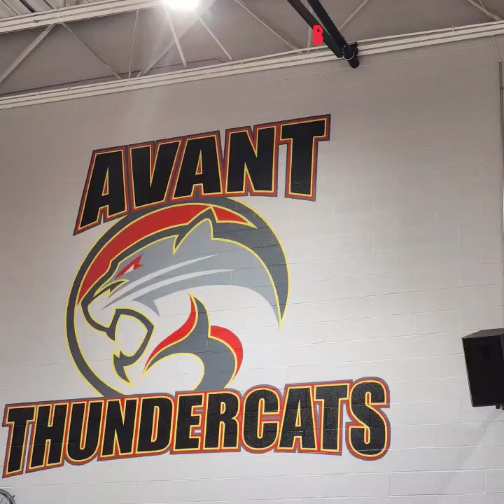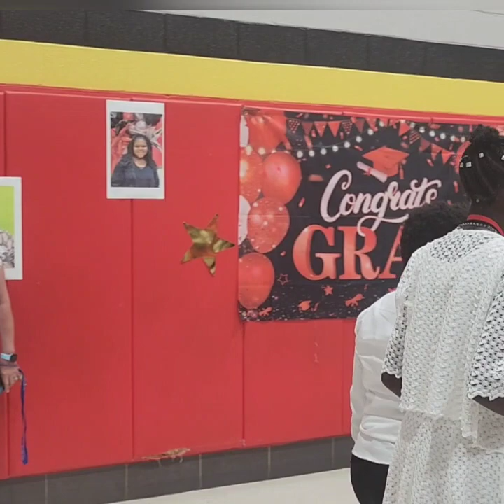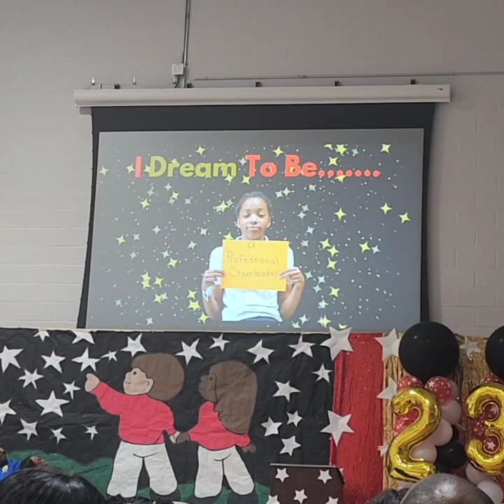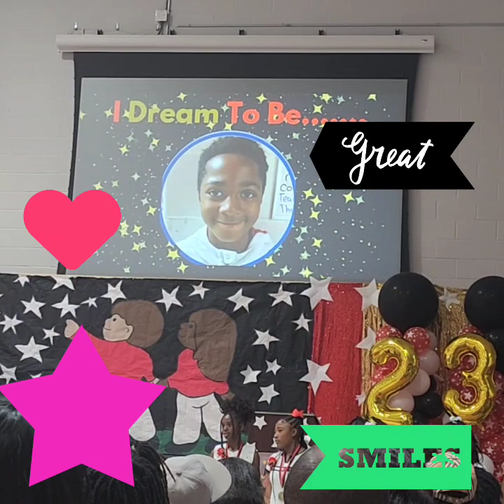VerTRUoz 5th grade graduate 🎓CopyrightIDontOwnTheRightsToTheMusic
James Avant Elementary School 5th grade graduation